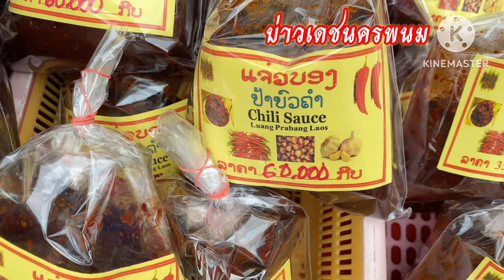Laos วิถีชีวิต ชนบทลาว แขวง หลวงพระบาง ตลาดเช้า สปป.ลาว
บ่าวเดชนครพนมพาเที่ยวลาว